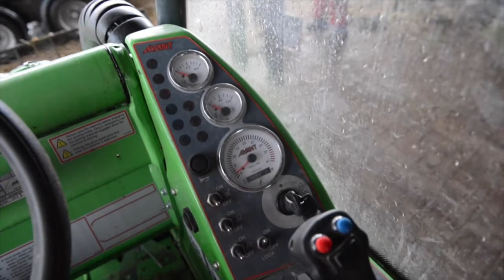Avant Loaders in Scotland with Fraser C. Robb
The Avant articulated loader has taken the market by storm since it launched in 1991. Fraser C. Robb has been selling Avant loaders in Central Scotland for more than five years. In 2020, Fraser C. Robb officially became the Avant Tecno dealer for Central Scotland and Argyll. We are excited to bring these powerful and capable machines to the Scottish customer base.

With over 200 hydraulic and mechanical attachments available there really is a use case for everyone. We also have an Avant available for hire!